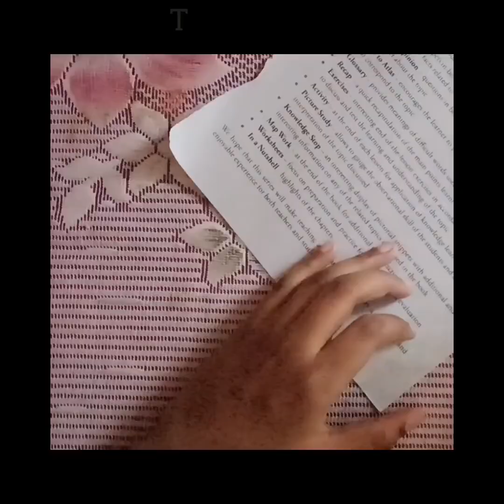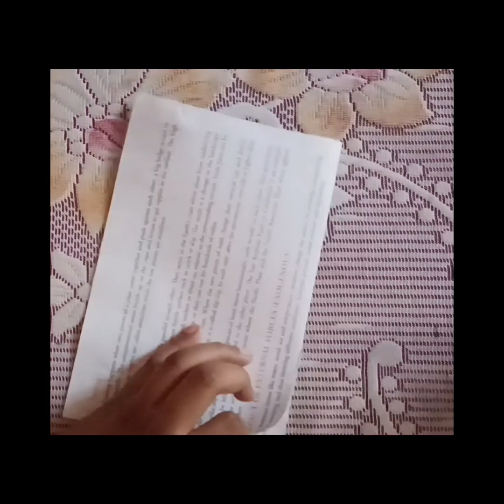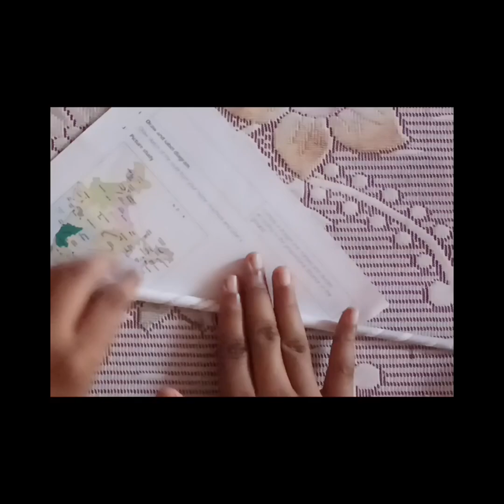How to make a paper pistol 🔫 | Pistol that shoots bullets 🙃.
Hello guys. Today I am making a pistol. Which shoots bullets. This was a real grind. If you wanna make it perfect this ia not the video cuz it is the prototype. If you like this video-